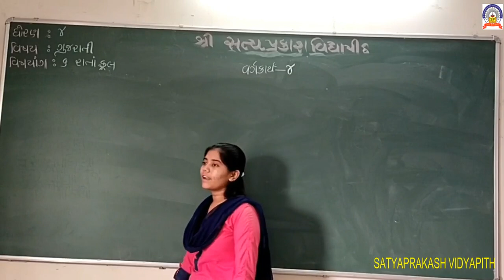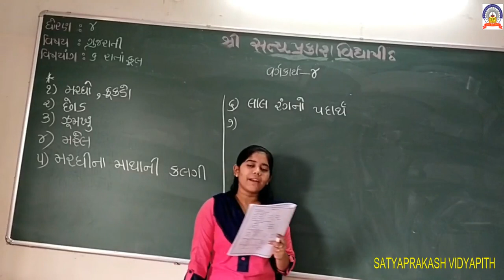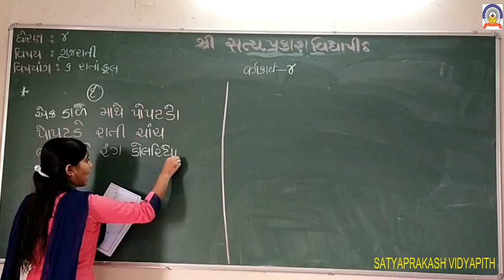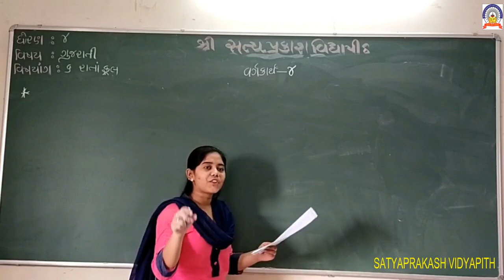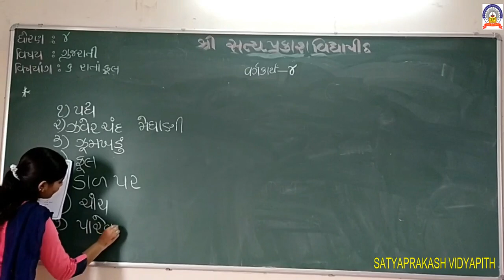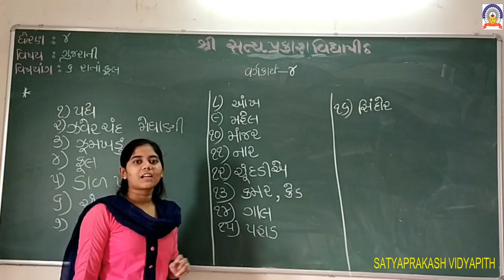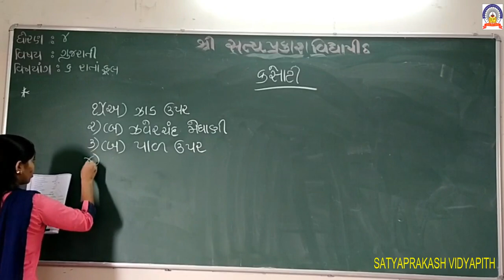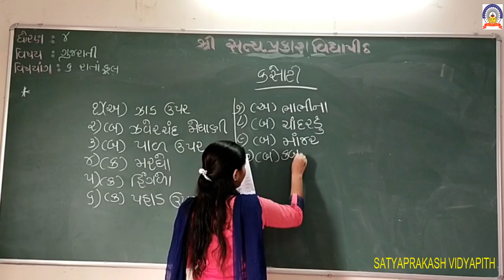std-4 sub-Gujarati path-6 part-2 01-10-20.mp4